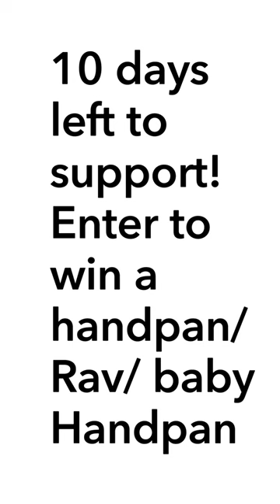Wild Spaces Album- 10 Days left to fund!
Ten days left to support Wild Spaces!
Enter to win a chance for a an @mountainmanhandpan D celtic 10,  Veles Sound Sculpture Baby Pan and a B Celtic RAV Drum
Go to my Wild Spaces Indiegogo for all the details on the profile description and at